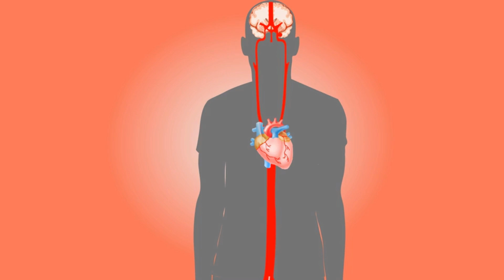शराब ( Alcohol ) पीने से शरीर पर क्या असर पड़ता है ?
Is alcohol really harmful for our body? शराब पीने से शरीर पर क्या असर पड़ता है ?

शराब पीने से शरीर पर क्या असर पड़ता है

पीने से शरीर पर क्या असर पड़ता है ?

शराब पीने से क्या होता है

शराब पीने के बाद शरीर मे क्या होता है

पीरियड्स में शराब पीने से क्या होता है

शराब पीने से क्या स्पर्म काउंट कम होता है

शराब पीने से नशा क्यों होता है

ज्यादा शराब पीने के नुकसान

शराब पीने से नशा कैसे और क्यों होता है

alcohol

at what point is alcohol harmful to your body?

what is alcohol

alcohol side effects

is alcohol bad

how much alcohol is harmful for the liver

effects of alcohol

how does alcohol affect the body

stop drinking alcohol